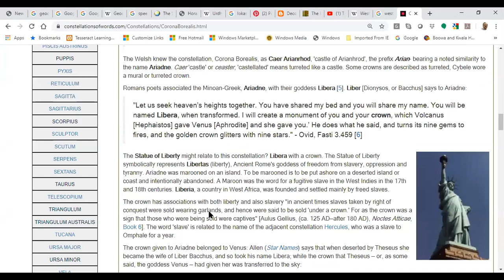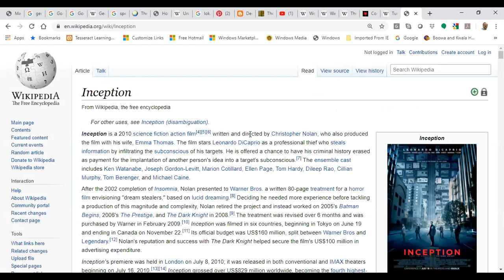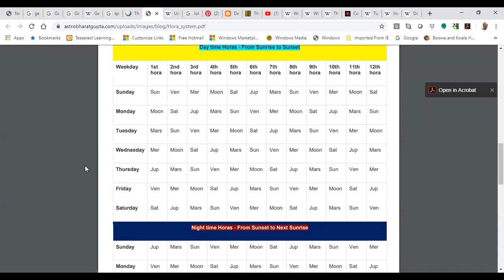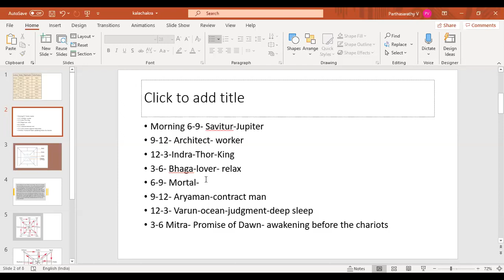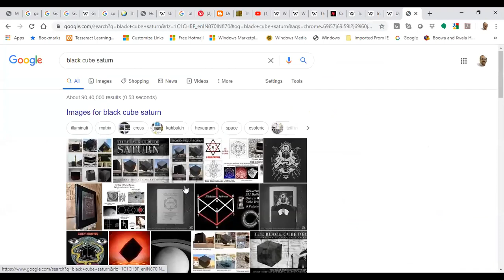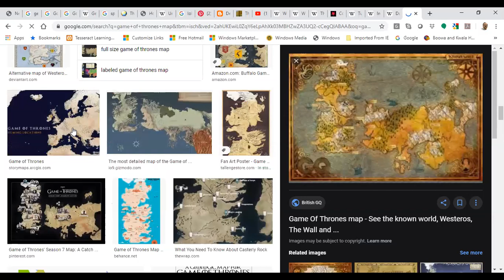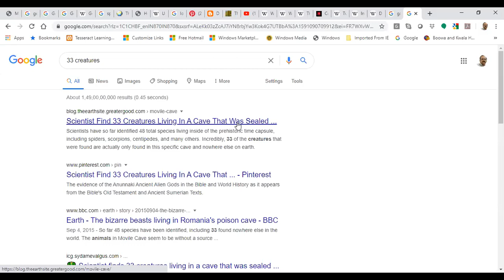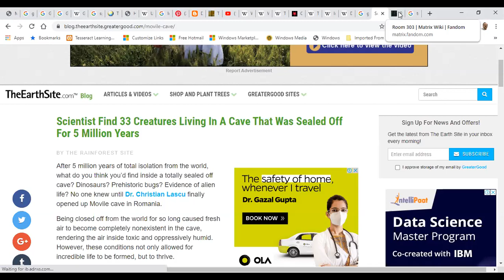English) 4 states of awakening, Time hora angles angels, 303-trinity-triangulum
Awakening Codes: 333, 303
4 states of conscioussness- deep sleep, dreaming, awoke, super consciousness(turya)
Body, mind, spirit and soul, plus the 5th state-all pervading bliss
Angels- Angles
Kalachakra
8 Suns based on the time of your birth
Energy of each hour
Knowledge to escape samsara wheel
Rabbit Holes
Harry-hari-rahu reverse
Meghan-Megha-Cloud- ketu/rahu
Rahu-ketu left the paradise
We are the people who were ejected from paradise, Harry story tells us about the same
Matrix
Neo-trinity

The Breadcrumbs Project